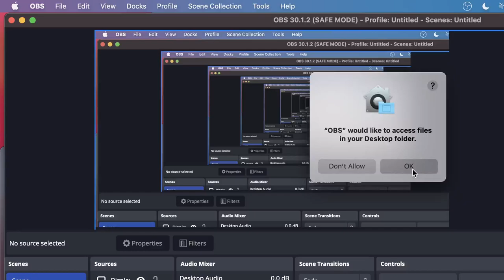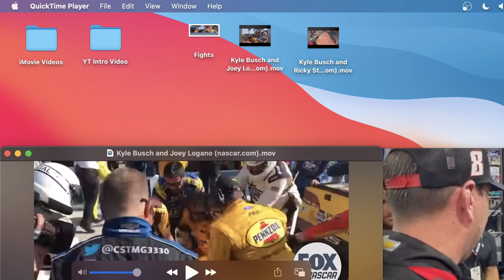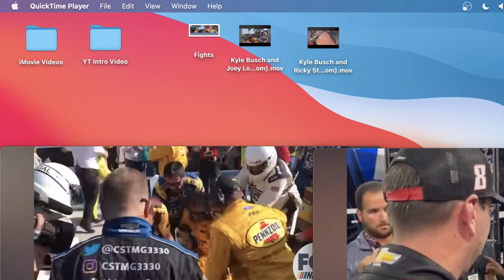The Time Kyle Busch Got Knocked Out! (Feat. Joey Logano & Ricky Stenhouse Jr.)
In this video clip, I try to paint the entire picture of Kyle Busch's fights with certain drivers in previous races including Joey Logano and Ricky Stenhouse Jr. from last night.  Many race fans think he has calmed down after being the most hated driver at Joe Gibbs Racing but not last night.  Other Cup drivers know that he is not the one to mess with if you put him on the wall.  These two video clips will show the two drivers that Kyle Busch has approached (Joey Logano) and has been sucker punched (Ricky Stenhouse Jr.) after the race showing his displeasure to both drivers.

0:00 Introductory Speech on Kyle Busch's Past Fight with Joey Logano and Last Night's Fight with Ricky Stenhouse Jr.
2:33 Kyle Busch vs. Joey Logano (2017 Kobalt Tools 400 @ Las Vegas)
5:24 Kyle Busch vs. Ricky Stenhouse Jr. (2024 All-Star Race @ North Wilkesboro)
8:18 Ending of Video

If you want to view more 2024 NASCAR Cup Series playlist video content, click on this link here to view all my gameplay playlist

Thumbnail Photo Credits:  Kyle Busch vs. Joey Logano (NASCAR on FOX's YT Channel) and Kyle Busch vs. Ricky Stenhouse Jr. (TobyChristie.com's YT Channel)